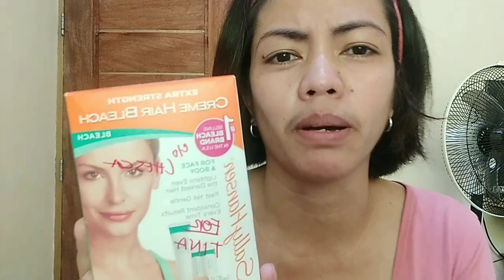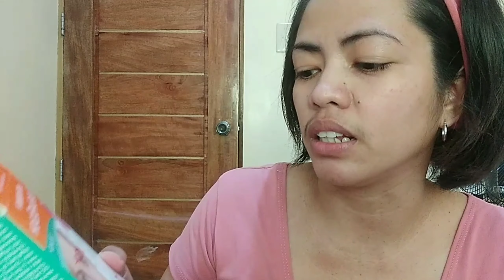bigote problem ? oplan bigote! Paano mawala ang bigote...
tips para sa mga babaeng may bigote katulad ko bigote no more mga sis ..watch this 😊